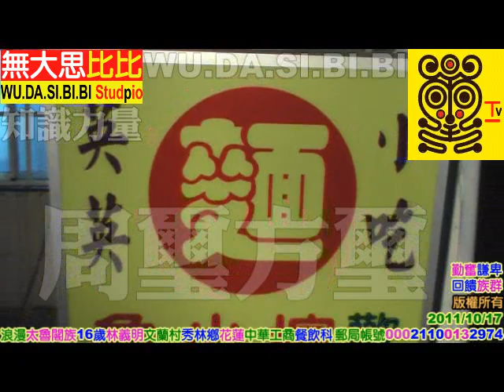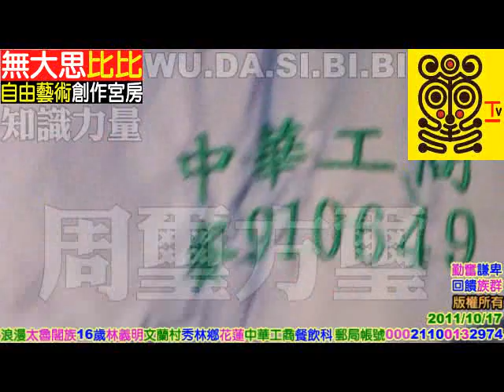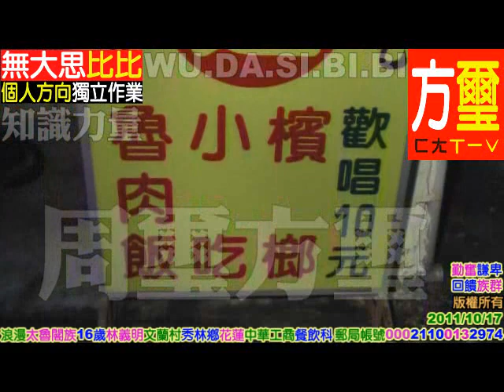浪漫太魯閣族(林義明16歲-文蘭村-中華工商)(英英小吃-卡拉OK)秀林鄉/花蓮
((無大思比比))自由藝術創作宮房//周璽//方璽//比黑(四川人+太魯閣人)(WU.DA.SI.BI.BI)(中華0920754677)(亞太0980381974)(facebook=fre­ )(YouTube個人部落影片紀錄查尋freeboyman5)(文面族=泰雅爾族Atayal=泰雅族=賽德克族Sediq=太魯閣族Truku=德魯­固=Taroko=大魯閣)(道賽/督達)( Toda/Truku /Tgdaya)祖靈/織布紋面非黥面/莫那魯道/賽德克巴萊/霧社事件/太魯閣峽谷/太魯閣國家公園/太魯閣號/台灣原住民/天主教/基督長老教會/真耶蘇教­會/中央教會/中華民國台灣原住民族群/泰雅爾族/賽德克族/太魯閣族/賽夏族/鄒族/邵族/達悟族-雅美族/噶瑪蘭族/撒奇萊雅族/卑南族/魯凱族/布農族/排灣族/邦扎­-阿美族/平埔族群